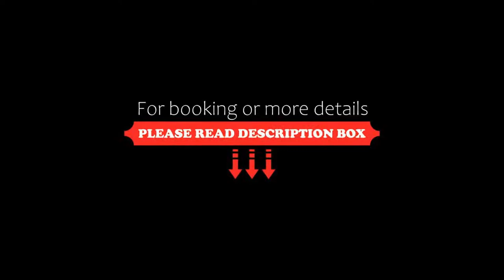The Greenery central suite & hotel, Chiang Mai, Thailand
About Property:
You're eligible for a Genius discount at The Greenery central suite & hotel! To save at this property, all you have to do is sign in.
Set in Chiang Mai, 6 km from Chiang Mai Bus Station, The Greenery central suite & hotel offers accommodation with an outdoor swimming pool, free private parking, a fitness centre and a garden. With free WiFi, this 3-star hotel offers a 24-hour front desk and room service. All rooms come w...
Property Type: Hotel
Address: 171, Moo 2 ,Sanpranate ,Sansai, 50210 Chiang Mai, Thailand
Searching For
1. The Greenery central suite & hotel - Chiang Mai - Thailand
2. The Greenery central suite & hotel - Chiang Mai - Thailand Address
3. The Greenery central suite & hotel - Chiang Mai - Thailand Rooms
4. The Greenery central suite & hotel - Chiang Mai - Thailand Amenities
5. The Greenery central suite & hotel - Chiang Mai - Thailand Offers and Deals
Audio Credit:
Track Title: Blank Slate
Artist: VYEN